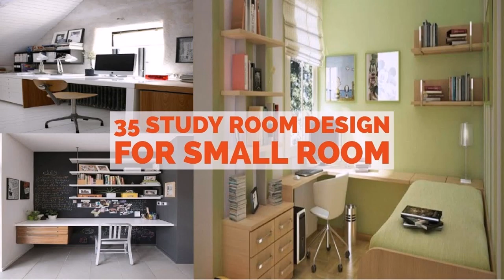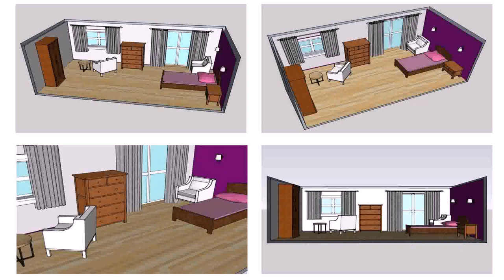Design For A Small Study Room